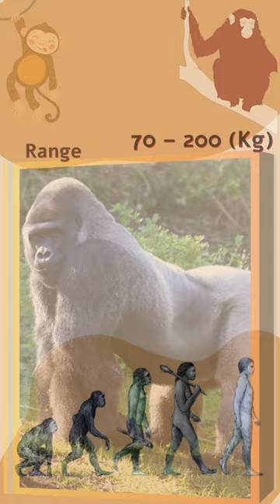Largest Non Human Primates in the World - Top 10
Top 10 Largest Non Human Primates
Largest Non Human Primates in the World
Largest Non Human Primates

TIMESTAMP

00:00 - Intro - Top 10 Largest Non Human Primates
00:05 - 10th Ranking Largest Non Human Primates
00:10 - 9th Ranking Largest Non Human Primates
00:15 - 8th Ranking Largest Non Human Primates
00:20 - 7th Ranking Largest Non Human Primates
00:25 - 6th Ranking Largest Non Human Primates
00:30 - 5th Ranking Largest Non Human Primates
00:35 - 4th Ranking Largest Non Human Primates
00:40 - 3rd Ranking Largest Non Human Primates
00:45 - 2nd Ranking Largest Non Human Primates
00:50 - 1st Ranking Largest Non Human Primates

About Us:
Joe's CONCEPT Vlogs is an educational YouTube channel.
Category : Educational